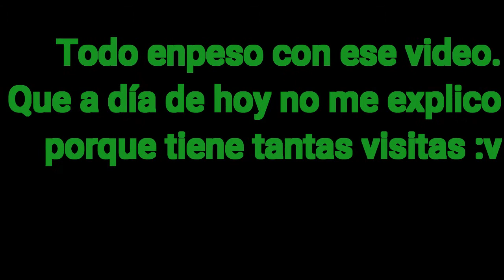Detrás de Cámaras (De Todo El Año .v)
Bueno gente ya se acaba el año asi que un video para recordar todas mis estupideces del año y que no se aburran en la espera del año nuevo .b
Psdt: Feliz año nuevo :3